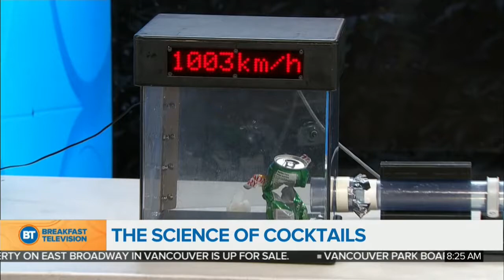The Science Of Cocktails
We’re learning about the science of cocktails by making a Clover Club with Hibiscus “Air” plus witness the awesome power of air pressure as an ordinary ping pong ball is accelerated fast enough to puncture a beer can!